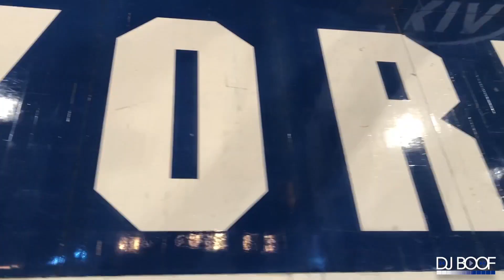DJ BOOF SPINNING LIVE DURING THE NY KNICKS GAME AT MSG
DJ BOOF PARTNERED WITH THE GARDEN OF DREAMS FOUNDATION / NY KNICKS AND THE COVENANT HOUSE TO HELP MENTOR AN ASPIRING DJ.